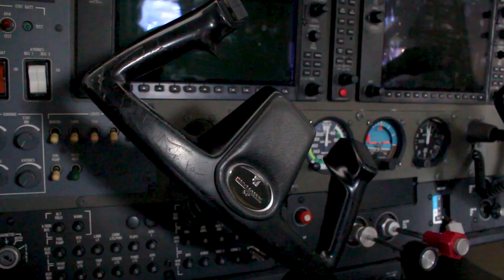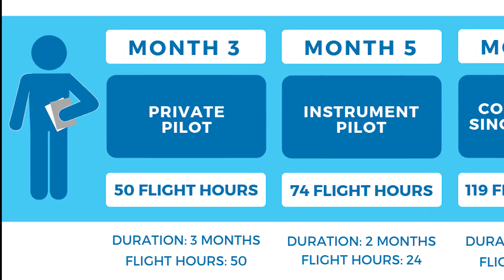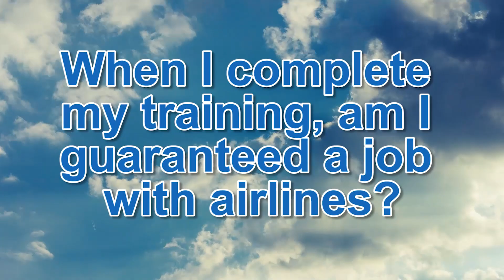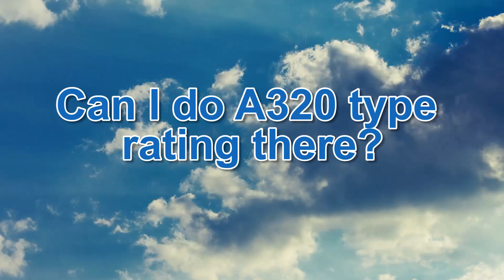Epic Flight Academy | Top 10 Frequently Asked Questions!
We speak with hundreds of potential students everyday. We have noticed many of you having very similar questions, so we have compiled our most common questions into this Top 10 FAQ video. Enjoy!

0:44 1. Where are you located?
0:53 2. How long does it take to complete training?
1:00 3. How much does it cost?
1:56 4. Do you offer 'fly now, pay later'?
2:18 5. Do you offer scholarships?
2:30 6. Can I train for free and then work off my training when I'm done?
2:41 7. How do I pay?
2:47 8. When I complete my training, am I guaranteed a job with the airlines?
3:00 9. Can I do A320 type rating at Epic?
3:12 10. How much for the ATP-CTP training program?

Global One Training based out of Sanford, FL.

600 Skyline Dr.
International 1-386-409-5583